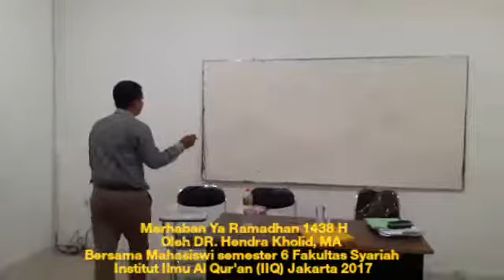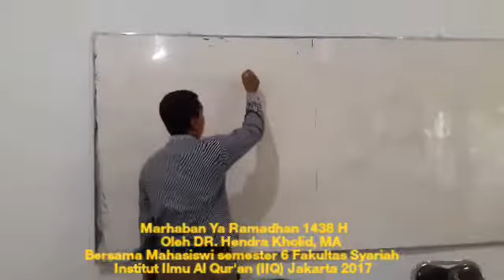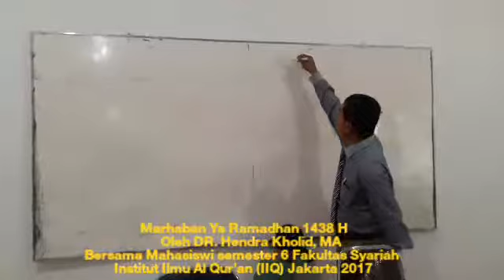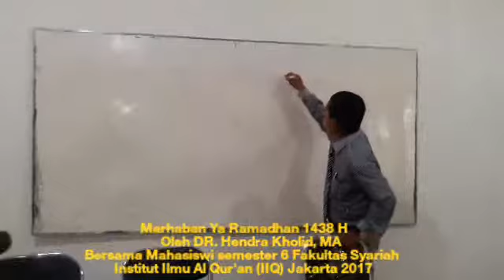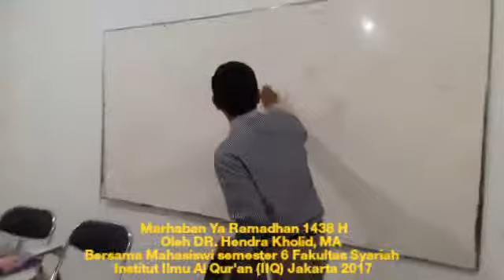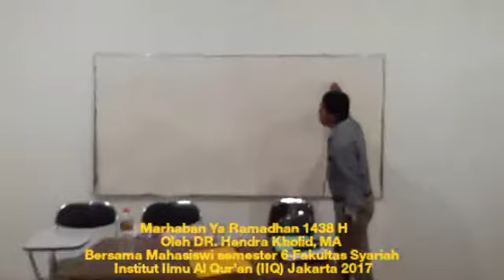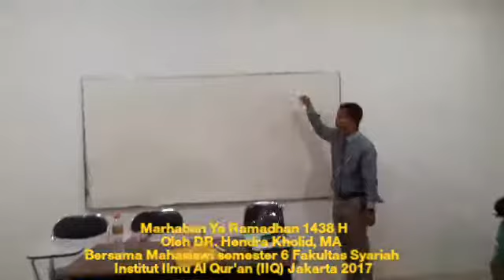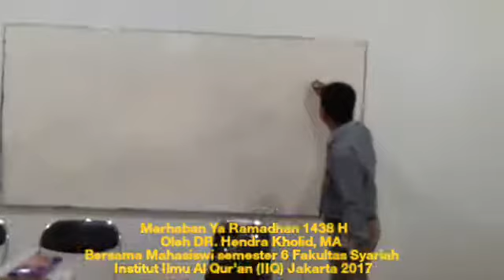Marhaban Ya Ramadhan 1438 H/ustadz Dr.Hendra Kholid,MA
Created by VideoShow Dr.Hendra Kholid,MA/Mahasiswi semester 6 fakultas syariah IIQ Jakarta 2017/ceramah menyambut Ramadhan 2017/ustadz muda/